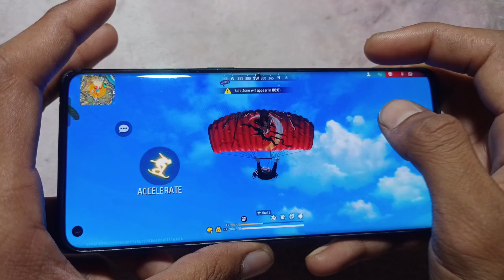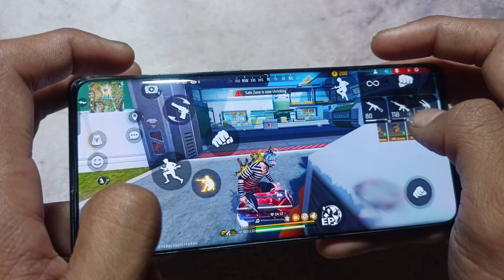Oppo reno6 pro // free fire tast 4 finger gameplay handcam 📲 settings ⚙️ hud + sensi + dpi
this video oppo reno6 pro 5g mobile 4 finger claw free fire gameplay handcam video
Na4 finger handcam this time you must watch
Love you

📲 - Celular      : Oppo reno6 pro
📲 - Edit            : Kinemaster And VN

🌍 - Server : India 🇮🇳

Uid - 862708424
Ign - NARAYAN FF